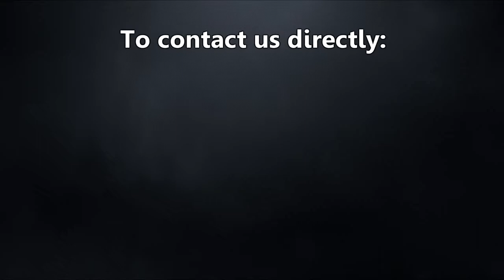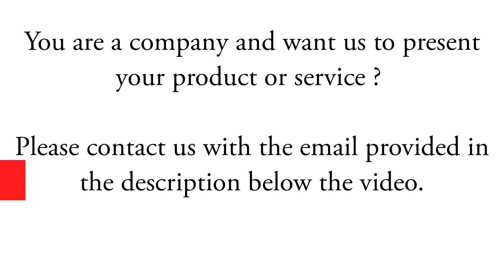6x6 & 8x8 Amphibious ATV's in the water